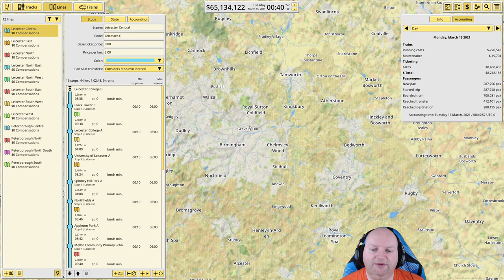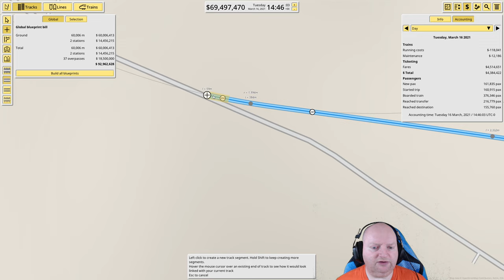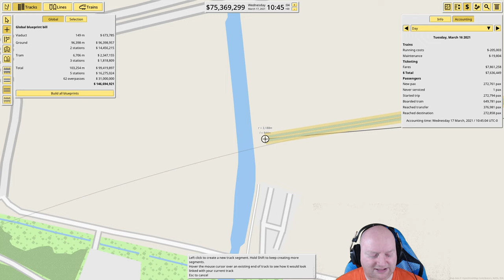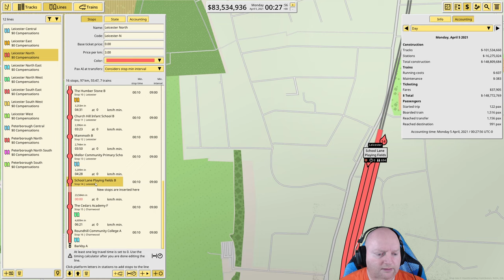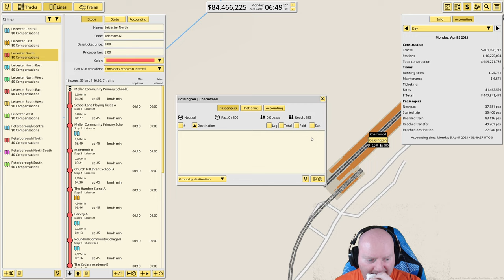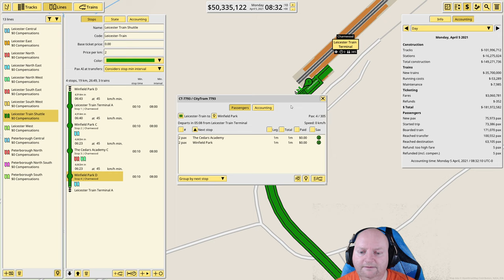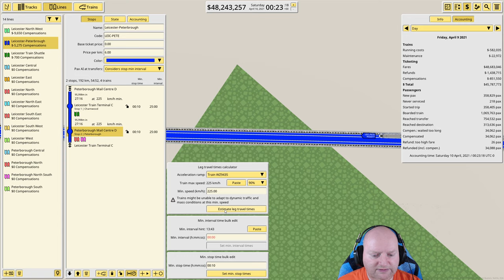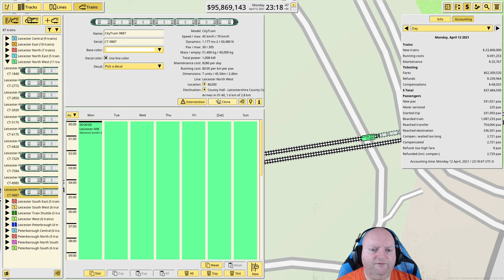NIMBY Rails | Leicester to Peterborough Intercity 225 Link | A railway transport simulator | #8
Build your own rail network, add trams, trains, and then set the price.
Build a rail network anywhere on the Earth, connect them, and watch the money (and refunds) roll in

Series: Nimby, Lets Try 2021

Design and run your own railroads for the real world in NIMBY. Solve global transportation dilemmas. Unleash your inner railway engineer and transit policy manager.

NIMBYRails is a management sandbox for railways you build in the real world. Design train tracks, set up lines, and get that stock rolling to make money and serve the needs of the population. Do you have strong opinions on rail projects and want to test your own ideas? This game was made for you.

The world is your canvas. Design and play on a fully detailed real world map with 1cm resolution. A rail link from Lisbon to Shanghai? Anchorage to Buenos Aires? Cape Town to Rabat? Why not!
Your tracks will need to respect real, existing roads and streets. Too many crossings may make your designs not viable.
Streamlined circulation mechanics so you don't get bogged down by the details. Build and run a large network easily.
Trams, subways, commuter, regional and high speed trains. Tunnels, viaducts and ground tracks with a variety trade offs on the environment, train speed, and your company wallet.
Simulated train and station demand, down to simulating individual passengers. Passengers can, and will, engage in train trips that make them board multiple trains, waiting in transfer stations.
Demand flow based on time of day and time of week, with time zone support. Find it boring when night time comes and the stations are deserted? No problem, start a new line ten time zones away.
Passengers will continuously rate their experience based on the trip time and the fares you impose on them, with effects on the demand of the stations they visit.
Single player and offline first.
Optional cooperative multiplayer: build together in real time with friends and others you invite to your hosted server session.